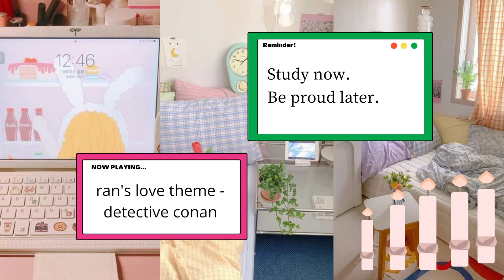[25 mins] Study/Chill Music 2021 🍰 Aesthetic Music Playlist... (sleep, study, relax) 📝*part 3*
hey, friends! this is rielle 🍰 how are you? btw, this is my 3rd video on my youtube channel/part 3. please do like this video, subscribe to my channel, and click the notification bell beside so you will be notified whenever i post a new video. 💖

DISLIKE this video for 7 YEARS of BAD LUCK oof---

00:00 first date - frad
02:53 sunset lukrembo
05:58 ice tea - not the king
08:12 ran’s love theme - detective conan
11:17 she share(s) story
12:35 - moow - honeyno
14:28 - in my clouds - lakey inspired
16:53 better days- lakey inspired
20:20 the process - lakey inspired
24:04 i need a girl